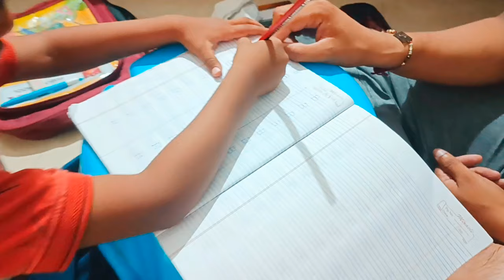ઓહો આ શું?? Gujarati vlogs